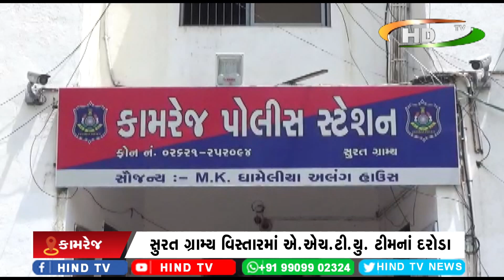સુરત ગ્રામ્ય વિસ્તારમાં એ.એચ.ટી.યુ. ટીમનાં દરોડા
એ.એચ.ટી.યુ ટીમે હોટલ માલિક સામે કાર્યવાહી કરી
ટીમ દ્વારા તેર વર્ષનાં બાળ મજૂરને મુક્ત કરાવવામાં આવ્યો